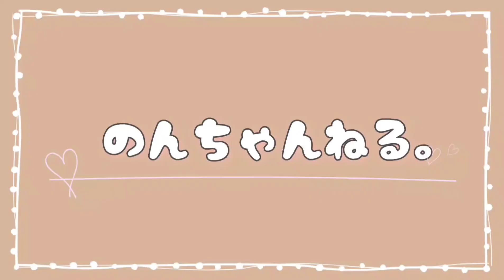【子なし専業主婦】とある日の朝もふもふな愛犬を愛でるとそこには幸せ時間がありました🌷お薬の疑問【カニンヘンダックスのんの】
お薬Dayの朝の様子です😊💕

🐶のんの♀ カニンヘンダックス
🎂２０１４／０２／０５
♥お鼻を持って寝るのが癖
♥犬見知りのかまってちゃん
♥１人が苦手
🏥椎間板ヘルニア(グレード３～４で手術)
🏥膝蓋骨外方脱臼·パテラ(グレード２経過観察)
🏥食物アレルギー

～FOLLOW ME～

よかったらこちらも覗いてみてください(^^)

🍀過去の動画🍀

☆【40代子なし夫婦】かつては犬嫌いだった夫とかつては１年の半分入院していた私と愛犬との絶望と希望のお話
☆【40代子なし夫婦】子供はいないが甘えん坊な犬がいる暮らし。平凡な幸せ
☆【子なし専業主婦】切実。ごめんなさい…全て飼い主の責任です。愛犬のある行動に悩んでいます
☆【子なし専業主婦】悲報。実は…あの手術で愛犬に大きなトラウマができてしまいました…涙
☆カニンヘンダックスの子犬と家族になった日を振り返る「はじめまして」
☆【異変】体の震えが止まらずパニックを起こす愛犬に胸が痛くなりました 涙
☆【急変】全身麻酔で手術中、病院からの緊急電話。恐れていた事が起こりました

よく使用する音楽
【DOVA-SYNDROME】